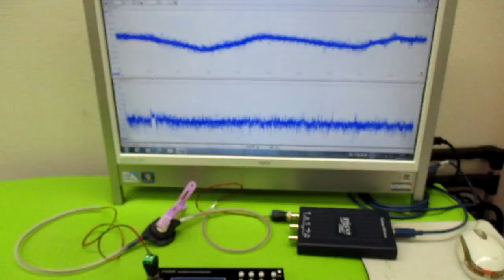メガヘルツの超音波発振制御プローブ